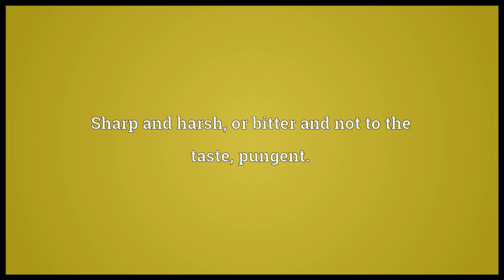Acrid Meaning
Video shows what acrid means. Sharp and harsh, or bitter and not to the taste; pungent.. Causing heat and irritation; corrosive.. Caustic; bitter; bitterly irritating..  acrid pronunciation. How to pronounce, definition by Wiktionary dictionary. acrid meaning. Powered by MaryTTS